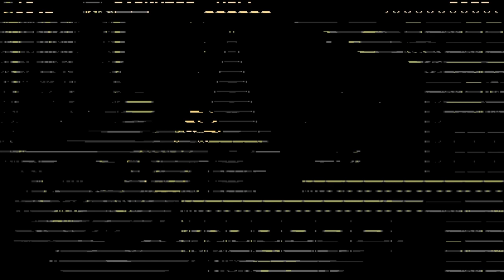Shovel Knight specter of torment part 7 Treasure Knight Boss and story